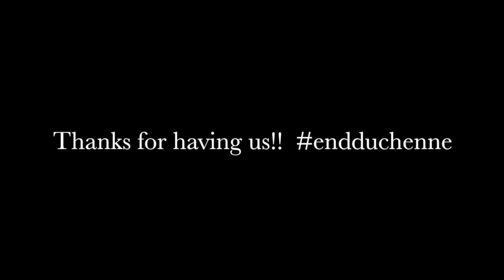Jake's visit to Wave Life Sciences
This video is about Jake's visit to Wave Life Sciences.  They invited Jake in so they could listen to a Duchenne patients point of view!  Hope to be back soon!!!